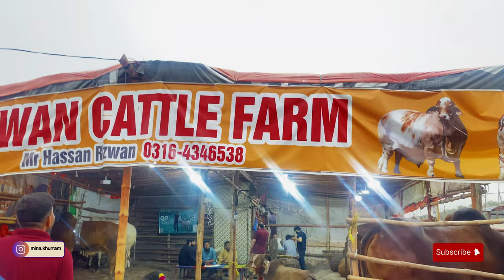ISS DAFA KI QURBANI KARNI HUI NA MUMKIN || Mina Khurram || Daily routine vlogs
Assalam o Alaikum friends I am Mina Khurram. On my channel you will my daily routine, some cooking videos, fun challenges, my art videos, and much more!!!❤ I hope you will like my videos ❤❤❤❤